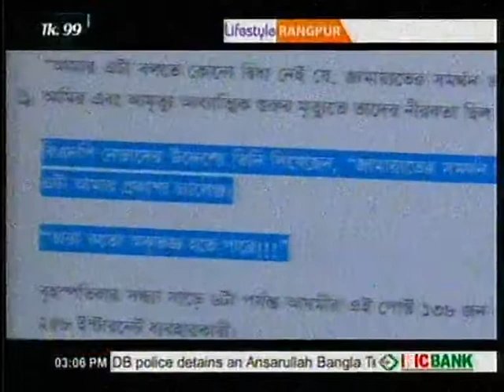BNP-Jamaat relations at Danger Zone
You Are Watching BNP-Jamaat relations at Danger Zone!!!